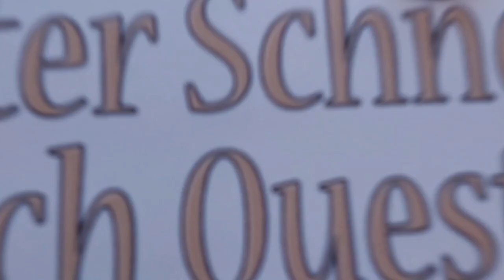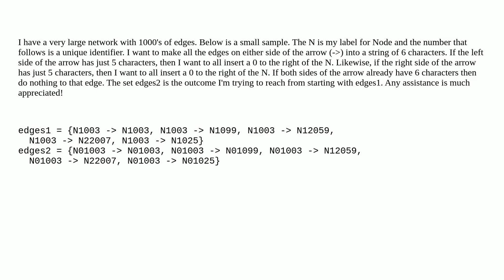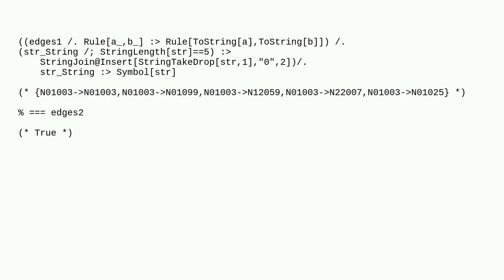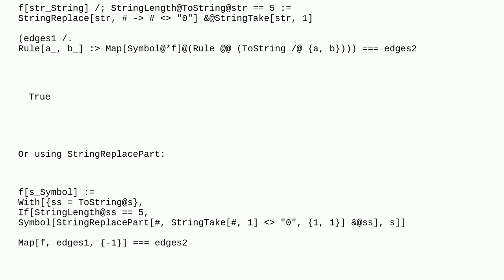Mathematica: Inserting a 0 in Specific Symbols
Inserting a 0 in Specific Symbols

A special thanks goes out to the community

  graphs-and-networks string-manipulation list-manipulation